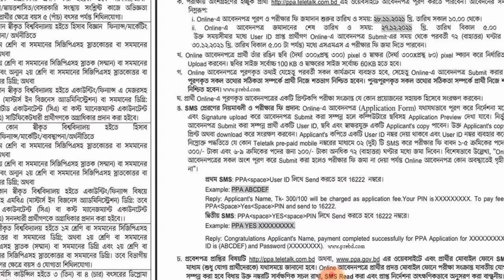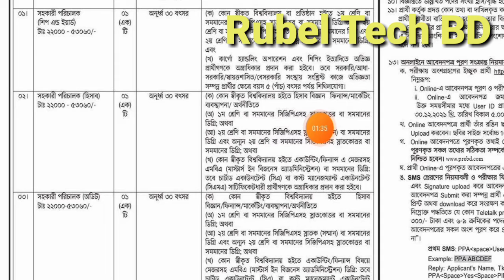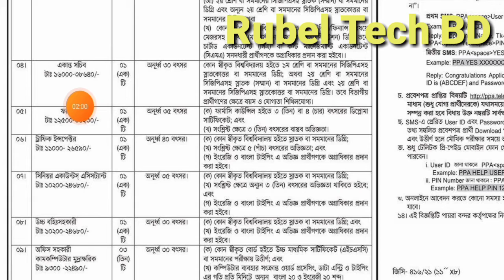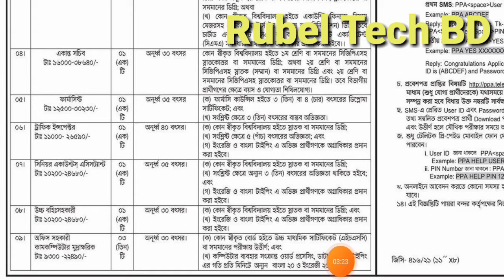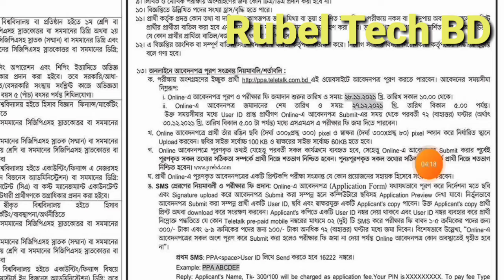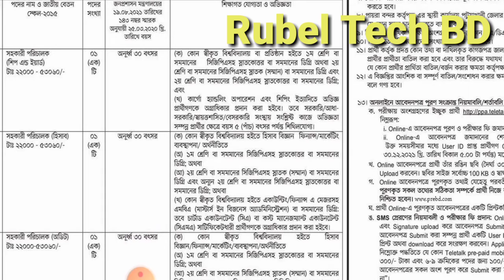পায়রা বন্দর কর্তৃপক্ষ (ppa) বিভিন্ন পদে নিয়োগ বিজ্ঞপ্তি- 2021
পায়রা# বন্দর কর্তৃপক্ষ# (ppa) বিভিন্ন পদে নিয়োগ বিজ্ঞপ্তি- ২021

নিয়োগ বিজ্ঞপ্তি 🇧
👉 প্রতিষ্ঠানঃ পায়রা বন্দর কর্তৃপক্ষ (ppa)
১০০ টি পদে, বাংলাদেশ টেলিকমিউনিকেশন্স কোম্পানি লিমিটেড নতুন নিয়োগ বিজ্ঞপ্তি প্রকাশ ২০২১

পুলিশ কনস্টেবল পরীক্ষা।

Apply link/ Police. teletalk. com.bd

Apply link /PlZ Copy
taxl.teletalk. com.bd

বসুন্ধরা গ্রুপে বিশাল নতুন নিয়োগ বিজ্ঞপ্তি প্রকাশ ২০২১।

Job circular //Link,Pdf file?

১,৪৪৯ পদে নির্বাচন কমিশন সচিবালয়ের অধীনে নিয়োগ বিজ্ঞপ্তি- ২০২১